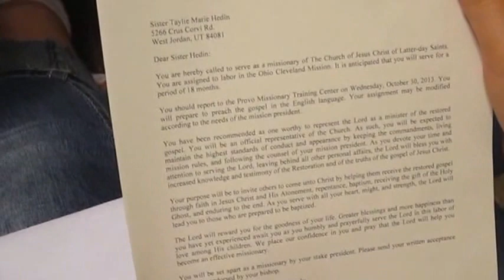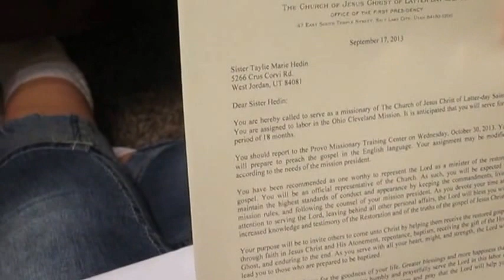My Mission Call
Opening my mission call, 9/19/13.